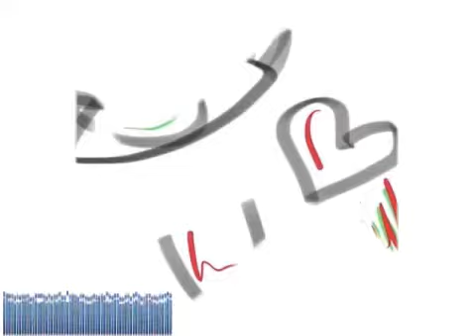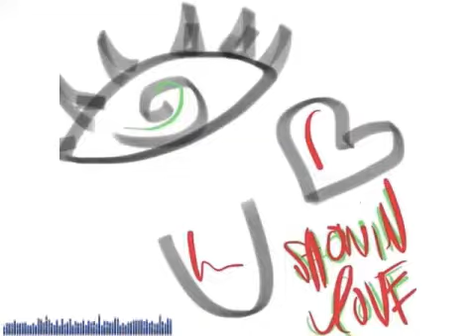Madeintyo - Showin Love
Madeintyo has been making headlines this past week after he dropped off a new song with ATL hitmaker Metro Boomin called “MadeinBoomin,” which saw life on the Private Club Records compilation project. Following its release, rumors were circulating online that the two were linking up for a joint project, but they later debunked those rumors by saying its fake news and not happening